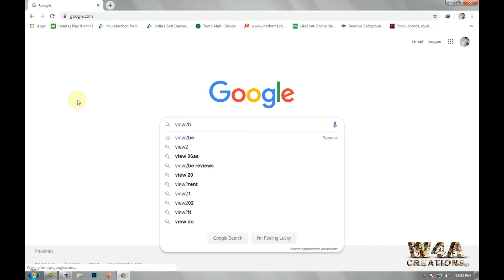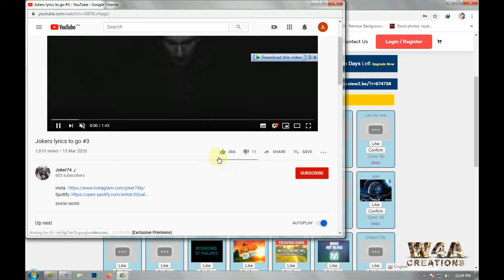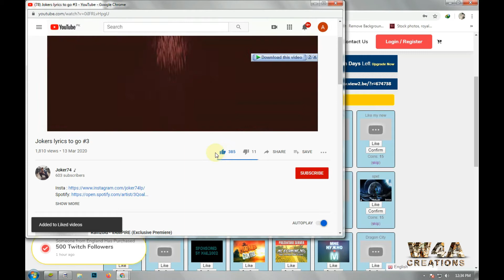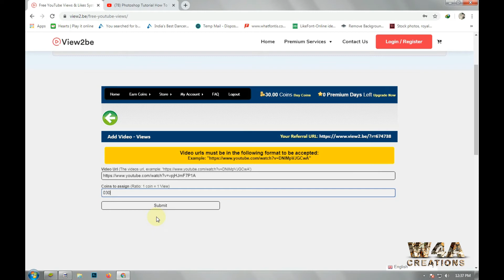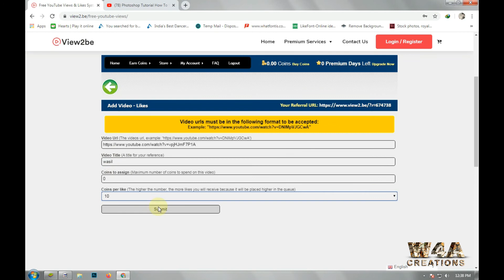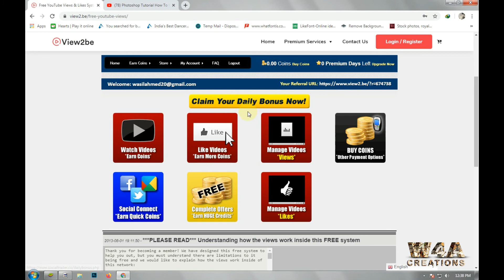| How To Get 1000 Views PER DAY On YouTube! (With Proof) Urdu/Hindi (2020) With | W4A Creations |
| How To Get 10,000 Views PER DAY On YouTube! (With Proof) Urdu/Hindi (2020) With | W4A Creations |